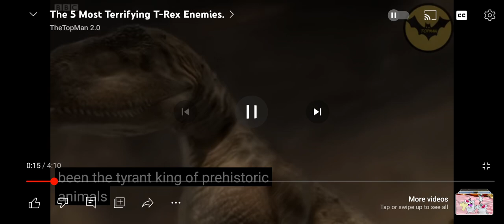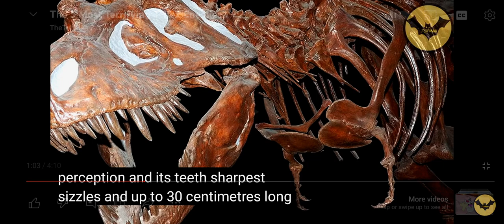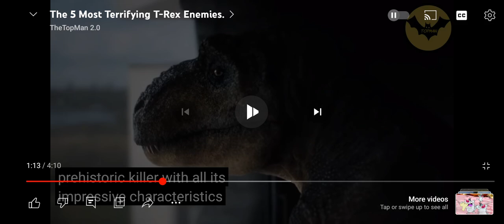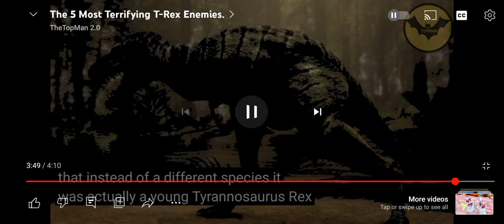A Mostly Bad Paleontology Video Of T.rex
This video is mostly bad

I'm saying mostly probably because it's short

Credits to TheTopMan 2.0, he made the video